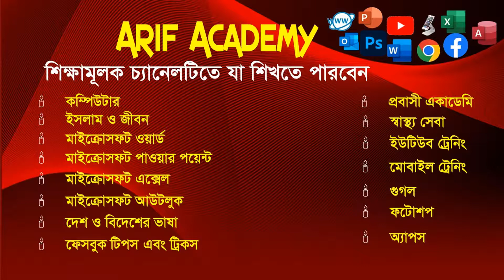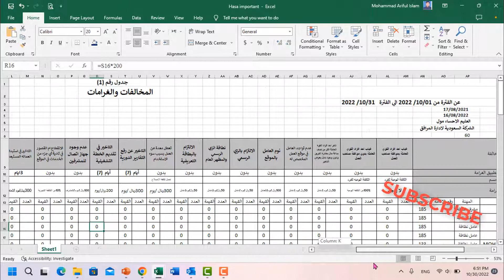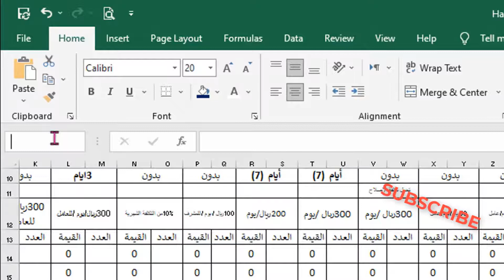মাইক্রোসফট এক্সেলে দ্রুত কোন সেল এ যাওয়ার সহজ পদ্ধতি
শিক্ষামূলক এই টিউটোরিয়ালে আলোকপাত করেছি মাত্র পাচঁ মিনিটে মাইক্রোসফট এক্সেলে দ্রুত কোন সেল এ যাওয়ার সহজ পদ্ধতি বিস্তারিত এই ভিডিওতে। ভিডিওটি দেখে শিখে রাখুন। আশা করি সকলের উপকারে আসবে। ইনশাআল্লাহ।

Thanks
Arif Academy